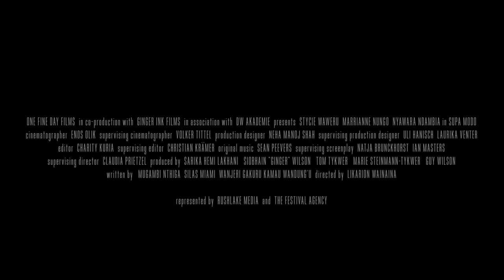SUPA MODO Trailer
Obsessed with Jackie Chan and action films, nine-year-old Jo dreams of being a superhero, but time is not on her side. When the doctors reveal that she is terminally ill, Jo leaves the hospital and returns home to be with her mom and sister. While her mom insists that she stay inside and rest, her sister has different plans. With the entire village's support, they decide to make dreams a reality and turn Jo into the superhero they know she is. Playing at junonow.com in support of local theaters.